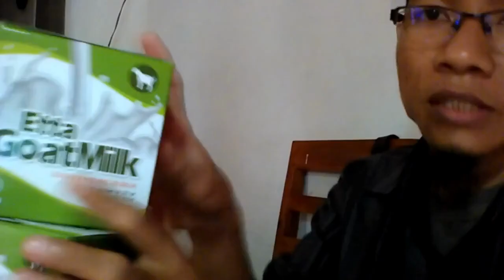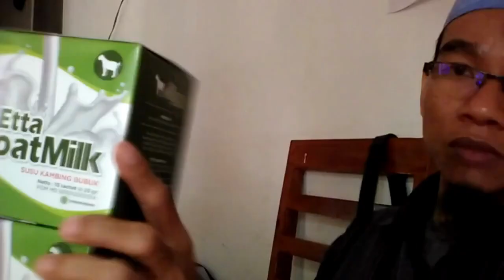Dropshiper susu kambing campur jahe WA 081282707458